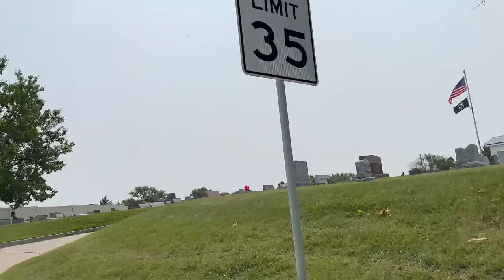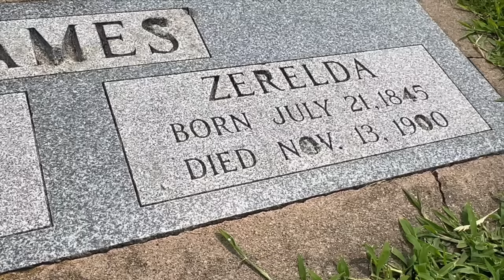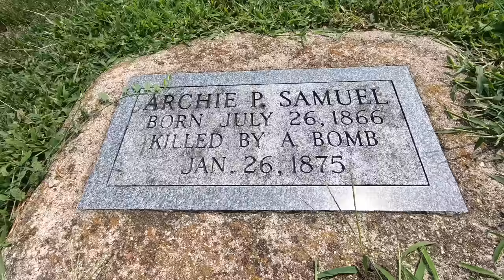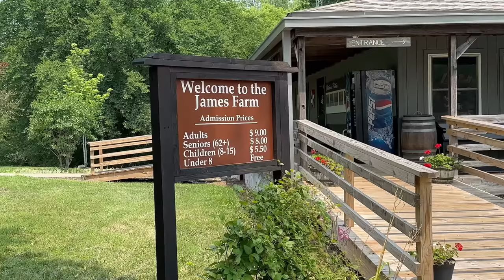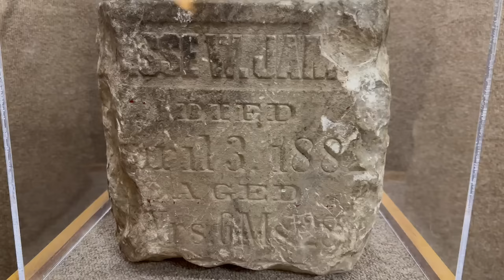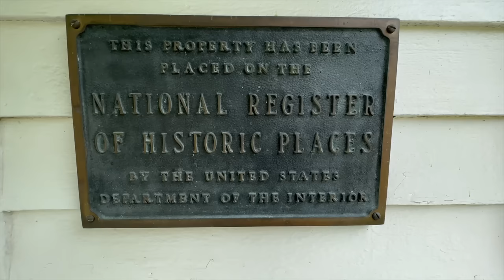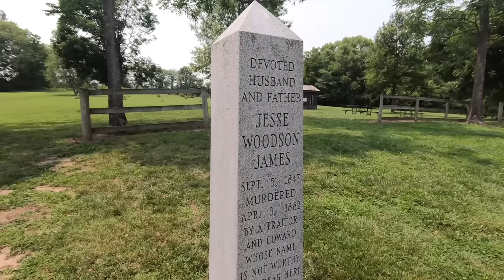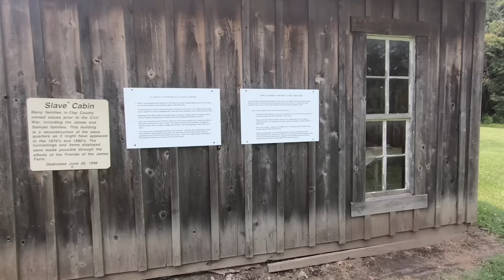Outlaw Jesse James' Birthplace, Death House & Grave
Jeff and his sons check out the grave of Jesse James and move on to visit the farm outside of Kearney, Missouri where he was born in the 1840s.

Then it's off to St. Joseph, Missouri to check out the house where he was killed in the presence of his wife and children in April 1882.

Jeff will end this extensive video with a visit to the grave of brother Frank James and his wife Anna in Independence, Missouri.

All of our videos may be found under the video tab!

Tell your friends about us, History Hunters! We have surpassed the 113,000 subscriber mark thanks to all of you!

Thank you for supporting us with our travel expenses!